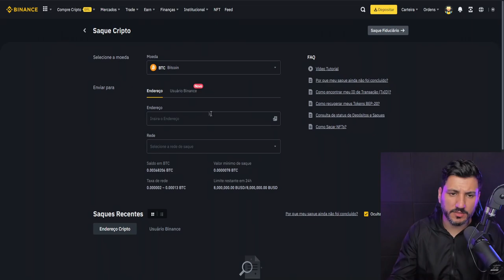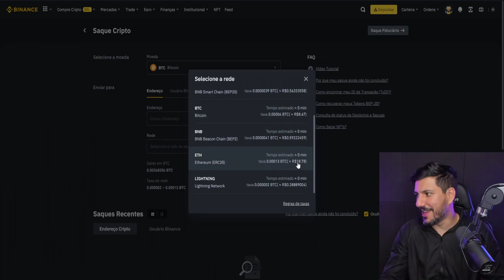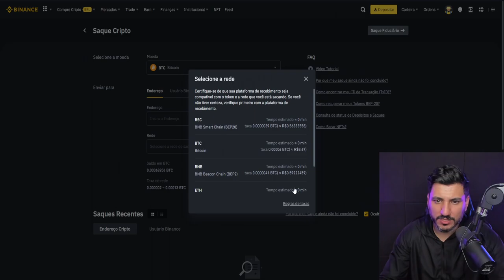SAQUE COM BITCOIN FICA MAIS BARATO NA BINANCE POR CAUSA DA LIGHTNING NETWORK